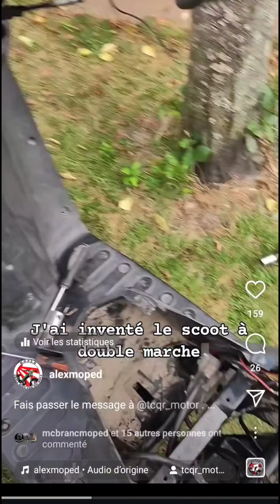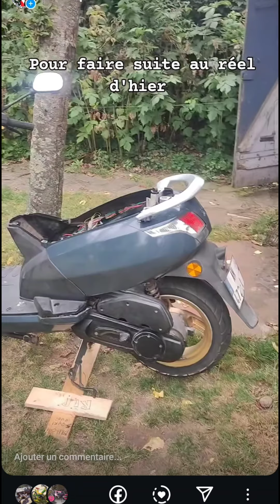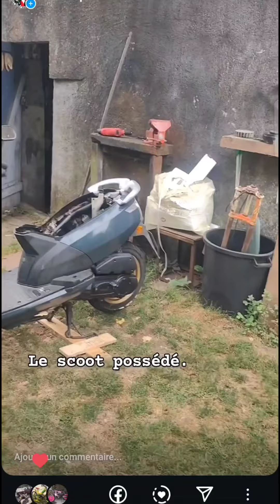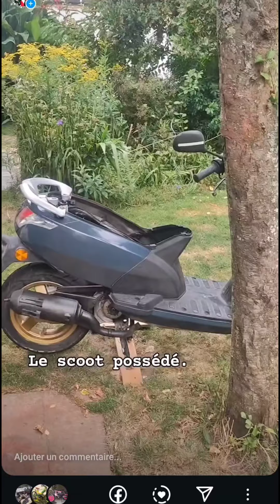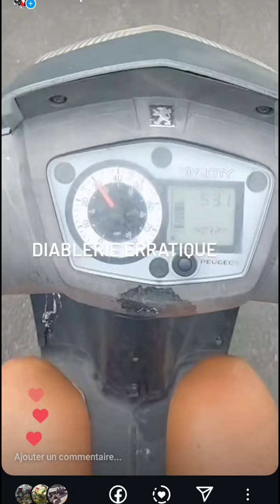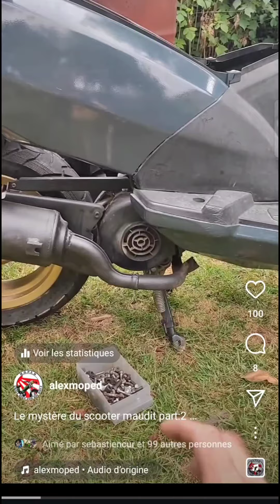le scooter maudit ! pannes les plus farfelues 😰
Whats up mobeur. J espere que cette vidéo t as plus . Si c est le cas n'hésite pas à t abonner à la chaine, ça partait rien mais c est important car les annonceurs et les sponsors regardent le nombre d abos. Plus je suis connu plus je peux faire des choses sympa
Mes services de mecanique et sablage
Les t shirt et casquettes de mobeur

Mon sponsor qui me suit depuis le debut et qui croie en mes conneries - atelier de la vigne
Vente, réparation solex et mob. Boutique en ligne
Materiel , insta go 3, xiaomi 11 qui fait le taf, insta go 360 qui deboite tout ! Micro cravate amazon à 29€ qui déchire aussi